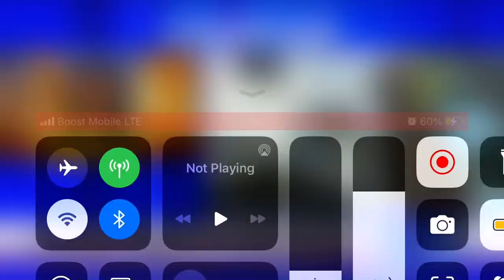1 STUDENT DEAD AND 1 HURT IN TEXAS SCHOOL SHOOTING; SUSPECT ARRESTED